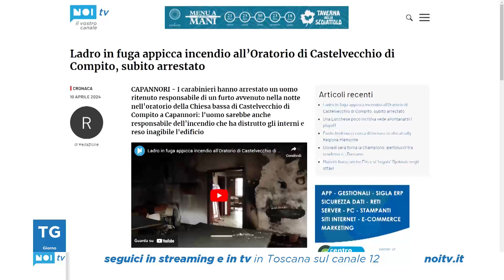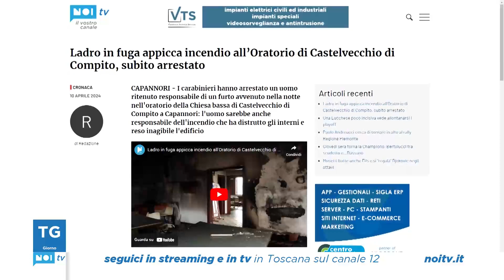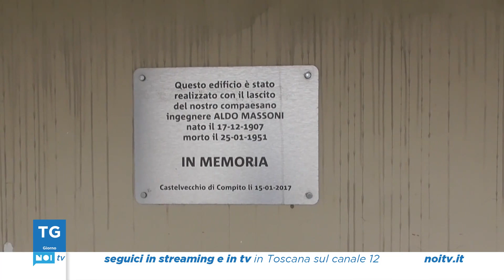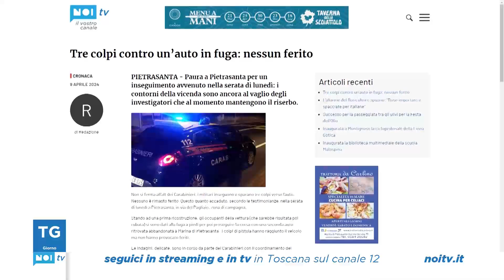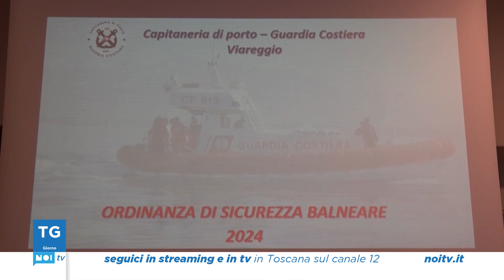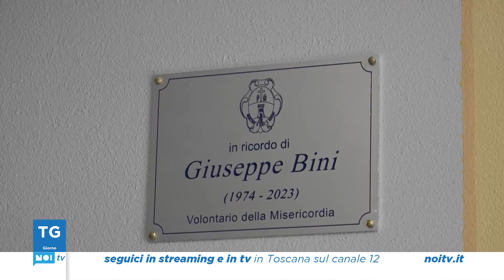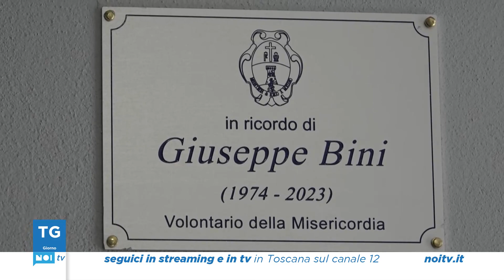Tg Noi Giorno | 10/04/2024